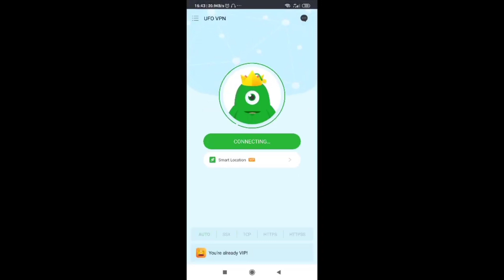15 July Pubg Mobile Not Working Again In Pakistan | How To Play On Sim | Server Not Response FIX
pubg ban in pakistan how to play in pc,
pubg ban in pakistan how to play without vpn,
pubg ban in pakistan how to play emulator,
pubg ban in pakistan how to play with vpn,